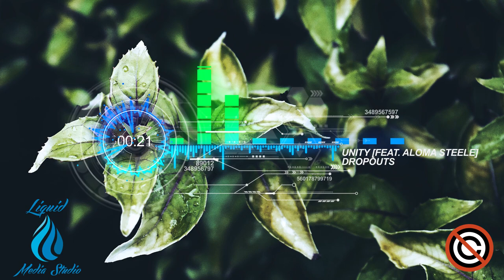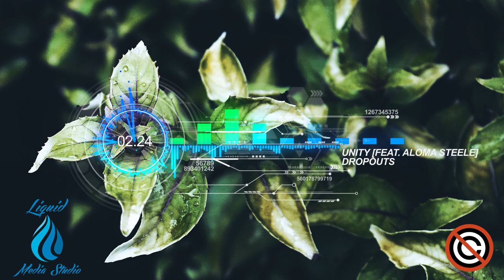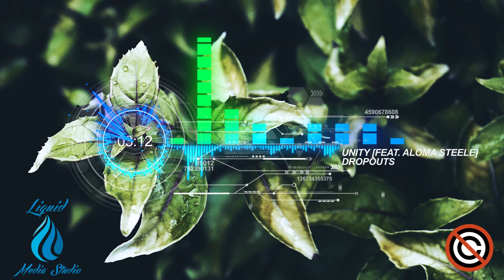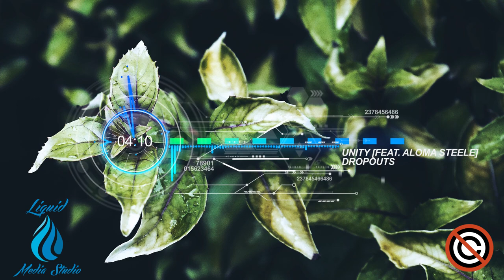Dropouts - Unity feat Aloma Steele ROYALTY FREE NO COPYRIGHT MUSIC